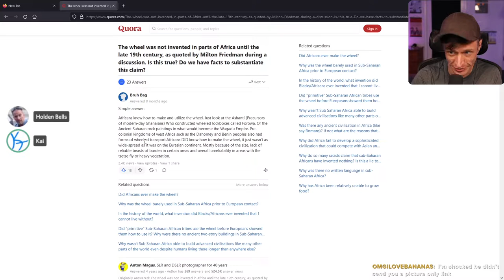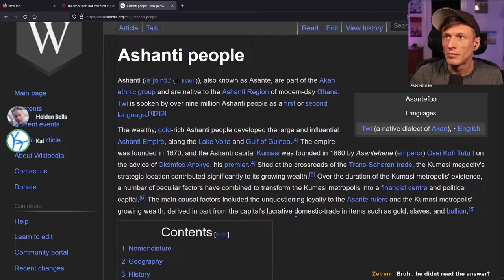Conversations : Holden Bells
I speak to a racist, fascist, white supremacist (I know redundancy) who reeeeaaaaallly has a thing against black folk and the Jewish diaspora it would seem.